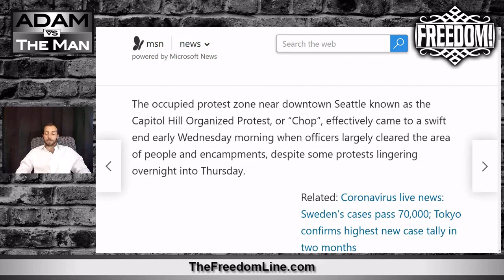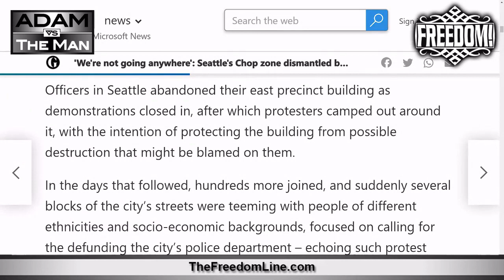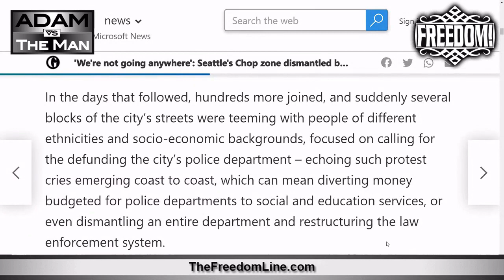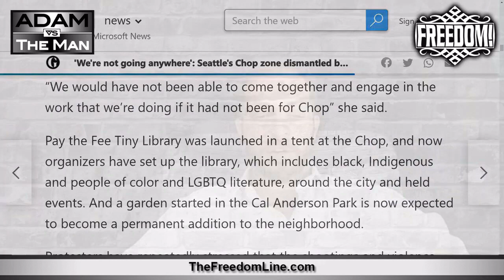CHAZ/CHOP Post Mortem